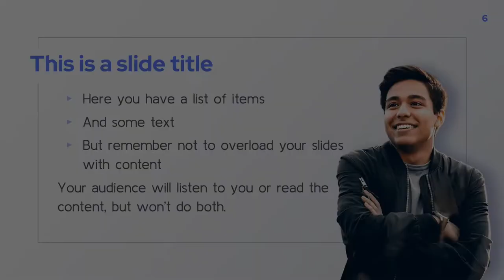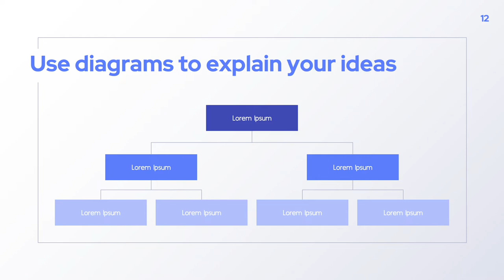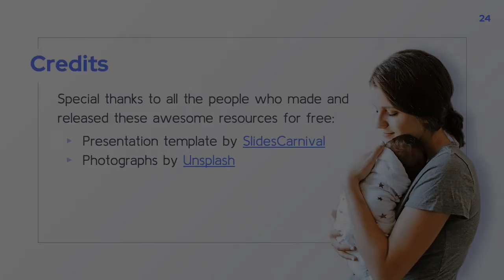100% Free Powerpoint template and Google Slides theme with diverse people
Free Powerpoint template and Google Slides theme with diverse people

Download👇

Use this cool free template and make your presentation stand out. A professional design with images of diverse people integrated in the slides.
If you are looking for a cool free template to help your presentation stand out… look no further. This professional Powerpoint template and Google Slides theme has a minimal design with a hint of color and it’s easy to adapt to your brand. But what really makes it stand out are the images of diverse people that are integrated with the slides. Use the link provided in the template to download 52 extra images of people with transparent backgrounds and use the ones that reinforce your message. Plus it includes a modern set of layouts and graphic elements to build your presentation with. This theme has got everything you need to create a trendy presentation about marketing, human resources or an impressive pitch deck.